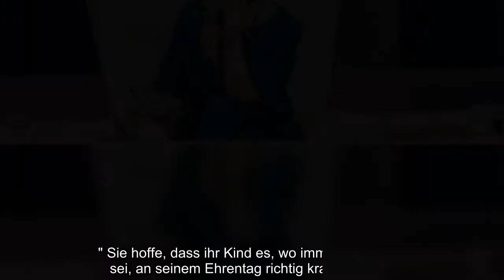Der 26. August eines jeden Jahres ist für Dagmar Wöhrl (66) ein ganz besonderer Tag. An diesem Datum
Der 26. August eines jeden Jahres ist für Dagmar Wöhrl (66) ein ganz besonderer Tag. An diesem Datum ist ihr Sohn Emanuel geboren. Warum damit aber nicht nur positive Gefühle zusammenhängen? Der Spross der Die Höhle der Löwen-Investorin starb im Jahr 2001 im Alter von gerade einmal zwölf Jahren. Für seine Mama ist das natürlich auch Jahre später noch schwer zu verkraften. Pünktlich zu seinem eigentlichen Geburtstag richtete Dagmar nun rührende Worte an ihren verstorbenen Sohn...
Der 26. August eines jeden Jahres ist für Dagmar Wöhrl (66) ein ganz besonderer Tag. An diesem Datum ist ihr Sohn Emanuel geboren. Warum damit aber nicht nur positive Gefühle zusammenhängen? Der Spross der Die Höhle der Löwen-Investorin starb im Jahr 2001 im Alter von gerade einmal zwölf Jahren. Für seine Mama ist das natürlich auch Jahre später noch schwer zu verkraften. Pünktlich zu seinem eigentlichen Geburtstag richtete Dagmar nun rührende Worte an ihren verstorbenen Sohn.  Auf Instagram schrieb die Unternehmerin am Mittwoch: "Lieber Manu, dein Lachen auf alten Bildern hilft mir heute über den Tag." Sie hoffe, dass ihr Kind es, wo immer es gerade sei, an seinem Ehrentag richtig krachen lasse. Sie selbst werde versuchen, es ihm gleichzutun und mit einem Lächeln im Gesicht an ihren Sohn zu denken zu denken. "Du fehlst. Tag für Tag, Stunde für Stunde. In unendlicher Liebe, deine Mama", schloss die 66-Jährige ihre Zeilen ab.  Zu ihren Worten veröffentlichte Dagmar einige Bilder von Ema ...